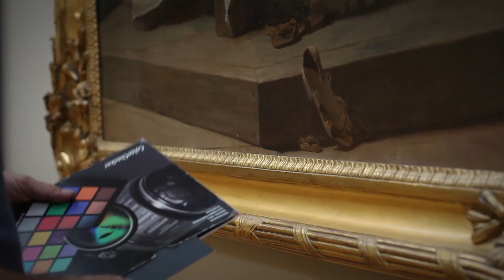L'art et la manière... de photographier une oeuvre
Derrière chaque prise de vue, Jean-Luc Lacroix, photographe du musée, s'assure des réglages, de la lumière et du cadrage avant d'appuyer sur le déclencheur. Un travail minutieux qu'il vous fait découvrir.

[L'art et la manière de...] : Une série de vidéos dans les coulisses du musée de Grenoble, à la rencontre des équipes et à la découvertes de leurs missions.